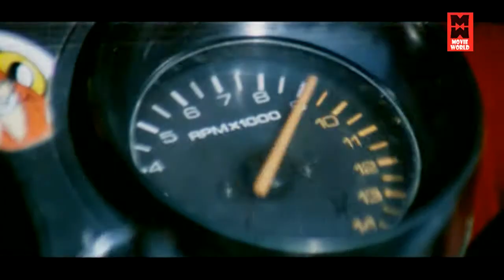Mega Hit Telugu Songs | Ali Hit Songs Telugu | Telugu Romantic Songs | Super Hit Telugu Songs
Ali Hit Songs Telugu | Telugu Romantic Songs | Super Hit Telugu Songs

|| ANTI-PIRACY WARNING ||
*COPYRIGHT PROTECTED*